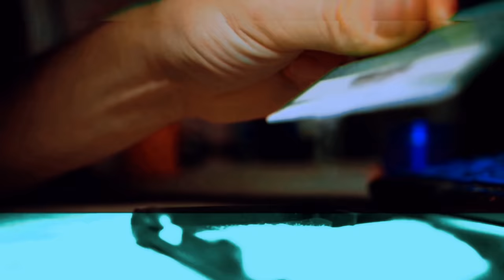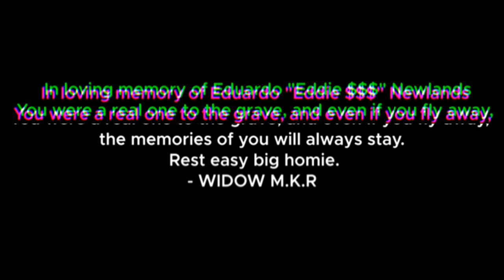Fly Away - Widow M.K.R - (Official Music Video)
This song is for anyone whose used a substance to numb emotions/manage stressful situations, and for anyone who has:

Your not alone. You CAN make it through anything even if it feels like physically, emotionally, and mentally like you cant. We ALL have fallen before, and we all have had bad moments. But don't stay down, and don't let bad moments define you because there are many more moments that will be twice as good as the bad to come you just got to keep faith, and rebuke hate. 💯🙌🙏

Written, Preformed, and Edited by:
Widow M.K.R

**edited the entire video off of my phone  (LGV60Q Dual Screen)**

Video Shot By:
Explicit Results

Track Mixed And Mastered By:
Chop The Chef

Beat Produced By:
RawHeatz